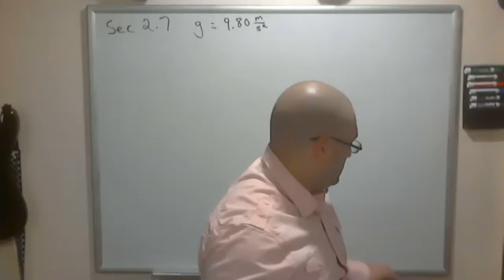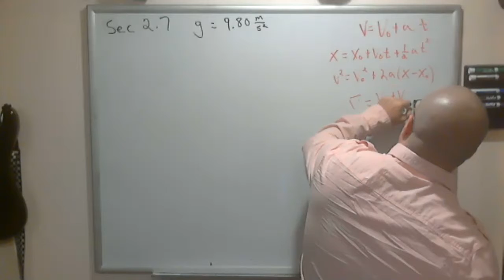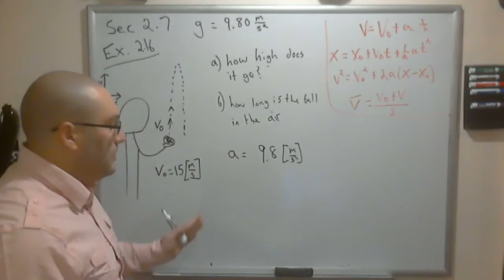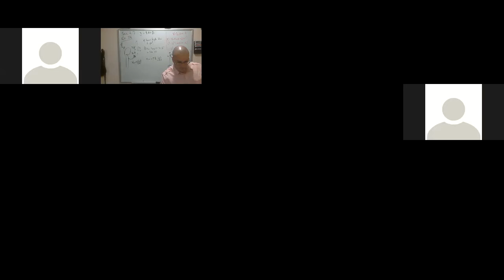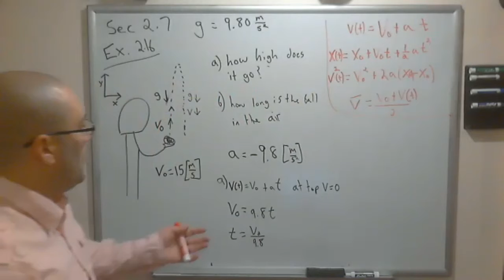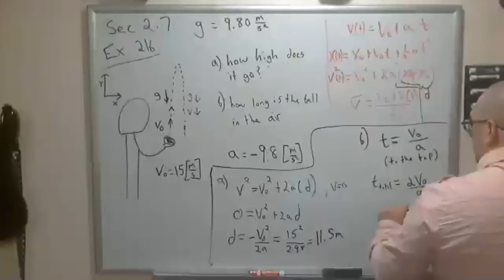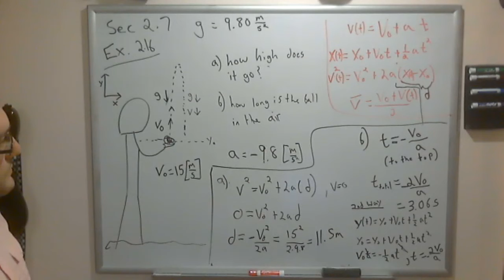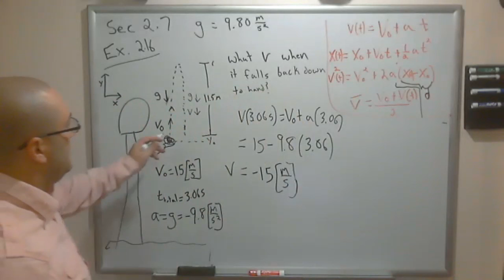Lecture 3 - part 1 - sec 2.7